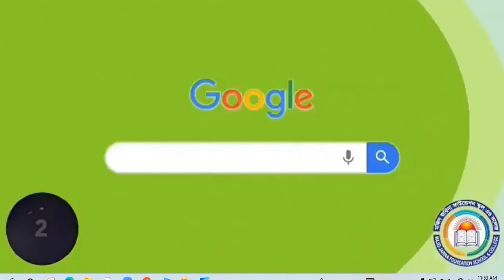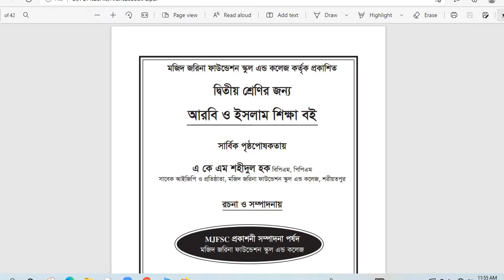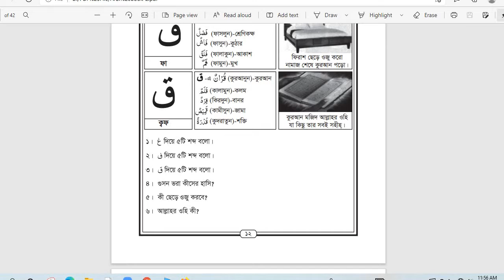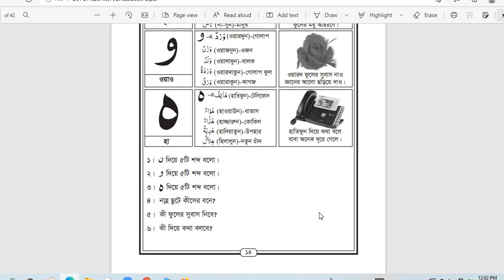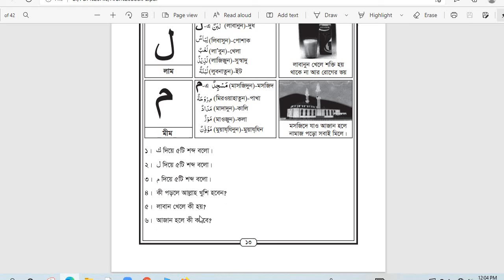SI CLASS TWO SUB ISLAM LECTURE 4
শ্রেণি: দ্বিতীয়
বিষয়: ইসলাম ধর্ম ও নৈতিক শিক্ষা
শাহীনুর আক্তার বিথি সহায়ক শিক্ষক (ব্যবস্থাপনা)